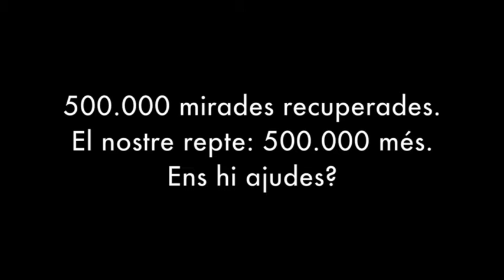Testimoni Josep Maria Pou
Ulls del món | Ulls | Missió | Entitat sense ànim de lucre | Visió | 500.000 + 500.000 | Món | Persones | Josep Maria Pou | Objectiu | Acció | Sensibilització